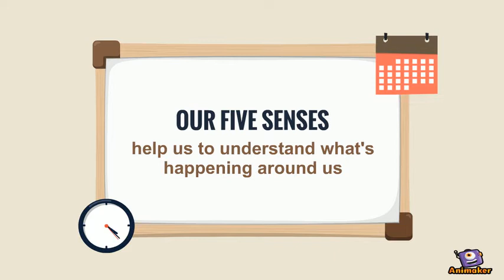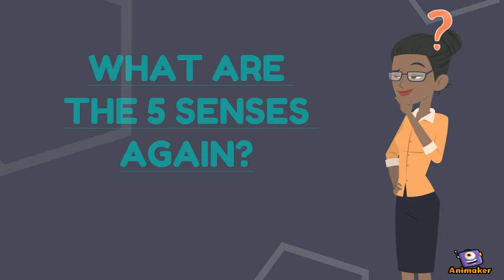Human Five Senses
Animated Video created using Animaker The 5 Sense Ogans of human that helps understand the environment